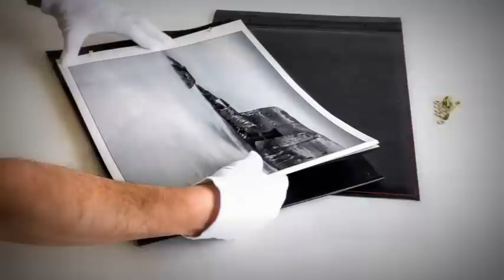Hahnemühle FineArt InkJet Leather Album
Create your own unique, durable album. From printing to binding.

Hahnemühle offers an exclusive concept of selfmade portfolios in its prestige range of FineArt InkJet Leather Albums. The main theme being that you can select the style of album cover you prefer and then pick the paper you wish to use for the inside. In addition to the classic black leather album cover Hahnemühle added a new cushioned soft feel album in black leather with a stylish red pipeline stitch around the edges of the cover.